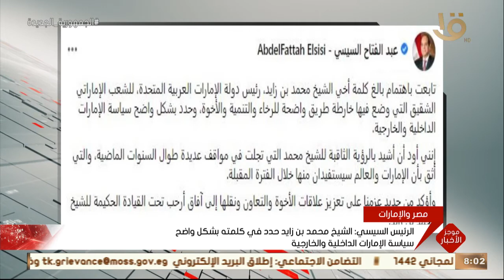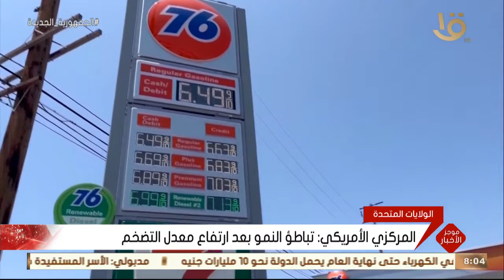موجز الثامنة.. الرئيس السيسي والملك سلمان يبحثان بعض القضايا الإقليمية والدولية